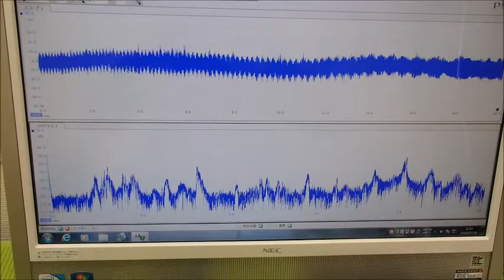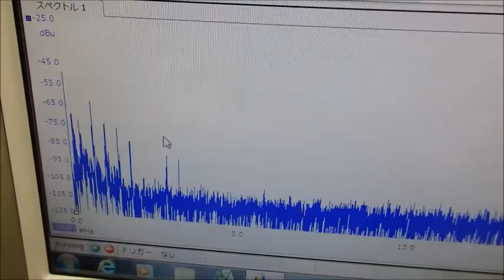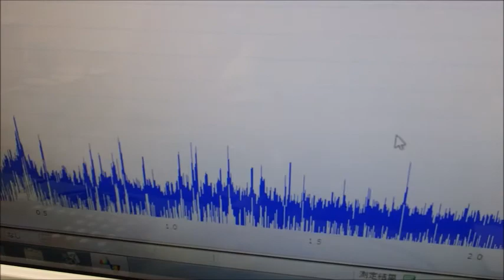‹メガヘルツ›の超音波発振制御技術 ultrasonic-labo